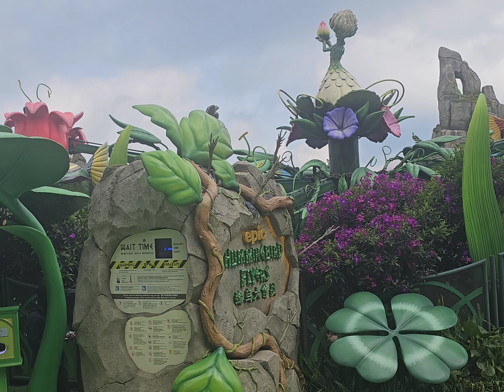Genting Day 2 malaysia 🇲🇾